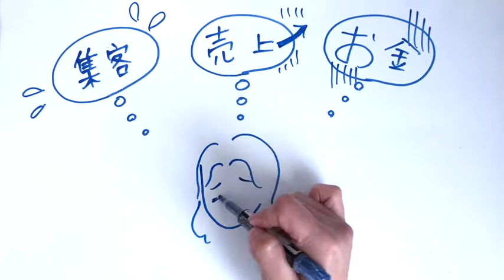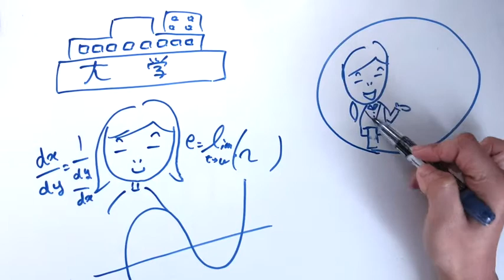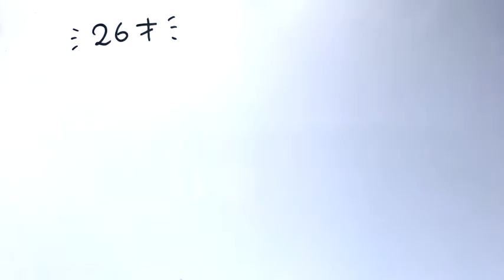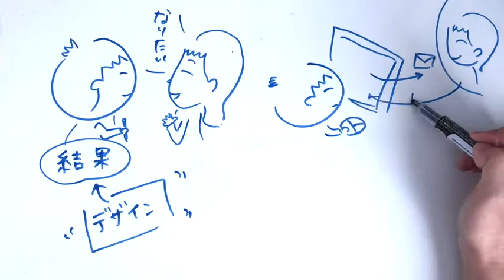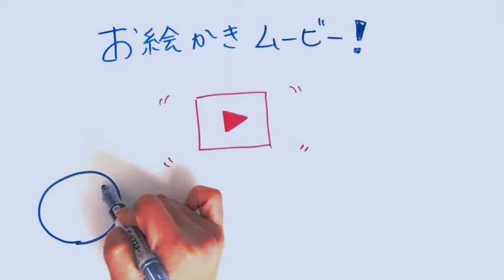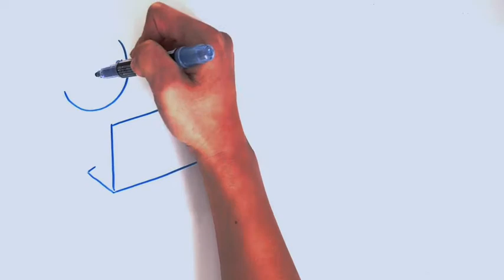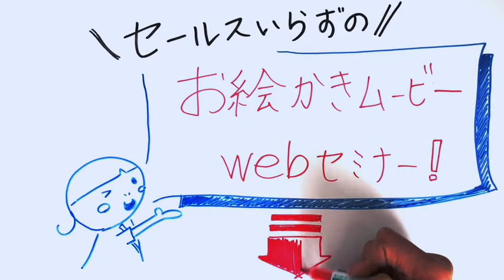お絵描きムービー/やまざきゆか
⚠️WEBセミナーは終了しております⚠️

下記LINEにご登録いただくか
４８時間以内にお返事いたします。